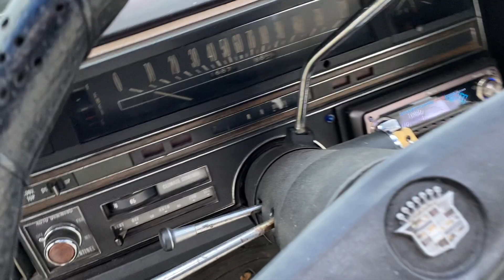Cadillac DeVille Convertible -69